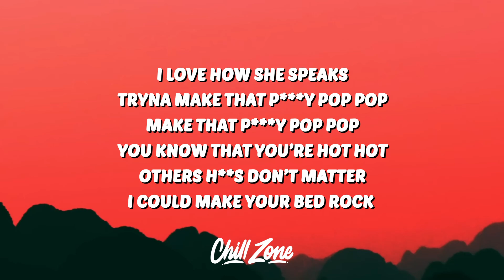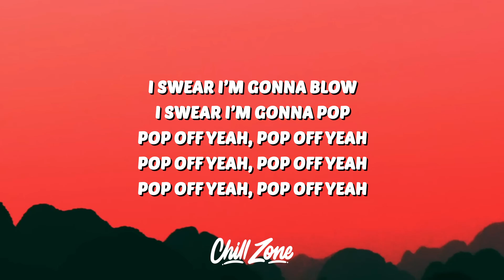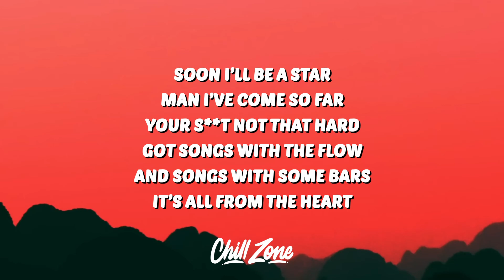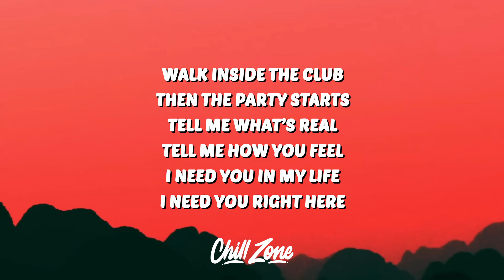Volino - Pop Off (Lyrics)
Volino
Pop Off
Volino Pop Off
Pop Off Volino
Pop Off Volino Lyrics
Volino Lyrics
Pop Off Lyrics